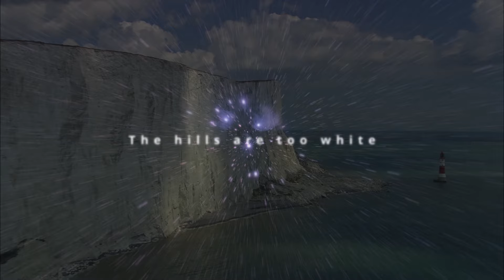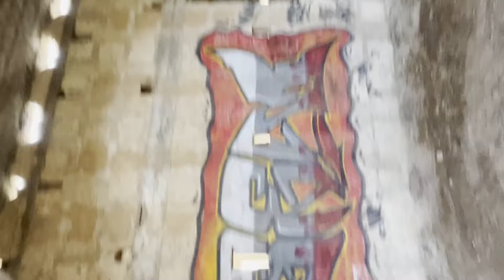L I N – Seven Sisters (Official Lyric Video)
Tourdates
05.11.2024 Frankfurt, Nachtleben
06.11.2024 Luxemburg, De Gudde Wëllen
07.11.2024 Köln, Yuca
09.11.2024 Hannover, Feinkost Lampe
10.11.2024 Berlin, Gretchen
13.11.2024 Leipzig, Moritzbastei